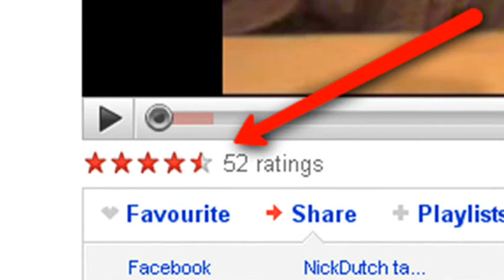Importance of Theism. Neuroscience and Belief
Is there a REAL benefit to believing in God / gods / godesses / odin / thor / allah / Jesus / Shova or any of the other deities ?

I argue that there is.

This aint pseudoscience, it is natural science.